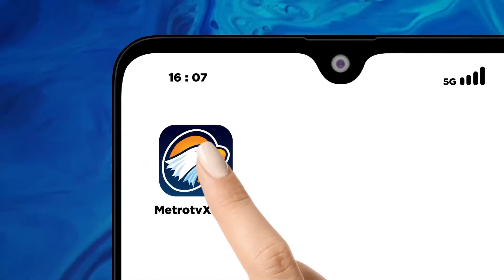Tak Etis, Maksi Gratis Dibahas di Kabinet Jokowi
MetroTV, Program makan siang gratis prabowo-gibran dibahas di kabinet jokowi, etis kah?